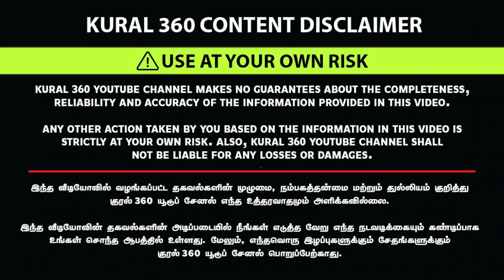VERY LOWBUDGET AGRICULTURE MACHINERY | CASH ON DELIVERY | MANUFACTURING UNIT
Shop Address & Location :

ValghaValamudan Agri Engineering
Melur, Madurai 625106

agriculture,
agriculture class 10 cbse geography,
agriculture technology,
agriculture farming,
agriculture course,
agriculture machine,
agriculture drone,
agriculture class 8,
agriculture university admission 2022,
agriculture industry and trade 1950 to 1990 class 12,
agriculture adda247,
agriculture admission 2022,
agriculture and food security working model,
agriculture admission helpline,
agriculture app,
agriculture admission,
agriculture academy,
agriculture admit card 2022,
agriculture and climate change,
agriculture and food security,
up agriculture new update,
up agriculture pm kisan registration kaise kare,
up agriculture land for sale,
up agriculture me apna panjikaran jane,
up agriculture scheme,
up agriculture,
up agriculture token kaise nikale,
up agriculture pm kisan registration kaise check kare,
agriculture botany class 11,
agriculture business ideas in tamil,
agriculture business management,
agriculture bsc,
agriculture background music no copyright,
agriculture book,
agriculture bkp,
agriculture band,
agriculture bangladesh,
agriculture background music,
bsc agriculture 1st semester classes in hindi,
bnd classes agriculture,
bsc agriculture entrance exam 2022,
br dall agriculture icar,
bsc agriculture ke baad kya kare,
agriculture class 10 cbse geography one shot,
agriculture class 10th,
agriculture class 10 icse geography,
agriculture current affairs 2022,
agriculture college,
agriculture class,
agriculture class 10 one shot,
agriculture class 10 geography,
agriculture class 10 cbse geography notes,
agriculture class 10 cbse geography animation,
class 10 agriculture,
class 10 agriculture one shot,
china agriculture,
ch 4 agriculture class 10,
class 10 geography agriculture,
class 8 agriculture chapter,
china agriculture technology,
college of agriculture pune,
crop physiology bsc agriculture 2nd semester,
current affairs agriculture 2022,
agriculture documentary,
agriculture drone sprayer,
agriculture drawing,
agriculture diploma,
agriculture degree,
agriculture drone sprayer price in india,
agriculture diploma course,
agriculture diary,
agriculture department,
agriculture development,
drone sprayer agriculture in india,
desi jugad agriculture,
drone agriculture,
diploma in agriculture,
discover agriculture,
drenching in agriculture,
dhanjal agriculture works gura,
drip system in agriculture,
dji agriculture drone,
department of agriculture,
agriculture engineering,
agriculture economic,
agriculture engineering course details,
agriculture equipment,
agriculture extension,
agriculture equipment for small farmers,
agriculture exam questions and answers,
agriculture education,
agriculture engineering jobs,
agriculture exam,
e agriculture concept and application,
e agriculture in hindi,
e agriculture and ict in hindi,
entomology bsc agriculture,
extension education in agriculture,
entomology bsc agriculture 2nd semester,
entrepreneurship development and business communication in agriculture,
eklavya agriculture academy kanpur uttar pradesh,
electric sprayer for agriculture,
elementary mathematics bsc agriculture 1st semester,
italy agriculture work,
agriculture jobs in canada,
agriculture jobs in australia,
agriculture job vacancy 2023,
agriculture jugaad,
agriculture job sector in bangladesh,
agriculture jobs in america,
agriculture japan,
agriculture jobs in portugal,